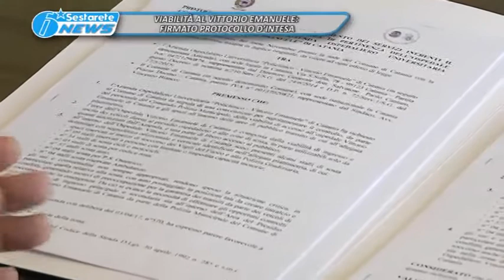TG LA SESTA VIABILITÀ AL VITTORIO EMANUELE, FIRMATO PROTOCOLLO D INTESA 08 11 2017